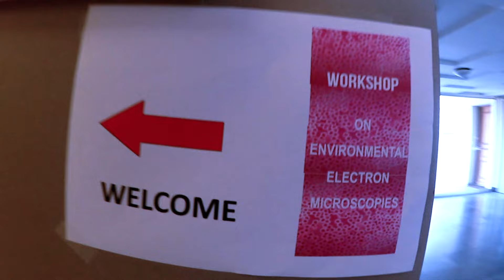Vlog - Grocery - Day #1 in Lyon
Hi and welcome back to another vlog from France!!! =D

Today I've been doing grocery and it was a really hot walk into to city but Lyon is sucha beautiful place so I'm happy that I did walk and saw all these amazing details of the city.

The course I attended was an environmental electron microscopies and I learnt a lot from all the extremely good lectures and demonstrations from the Professors, really enjoyed today's curse day! I feel so blessed to be able to go here and attend this course.

I hope you enjoyed this vlog and if you did, leave a like so I know that you did! =D

See you in next vlog from France =D !!!

See you at my social medias =D

*Give Feedback or Get Inspo*

 SMILE =D